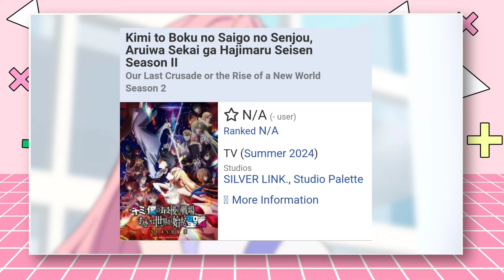Our Last Crusade or the Rise of a New World Season 2 Episode 1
Season 2 of Our Last Crusade or the Rise of a New World (Kimi to Boku no Saigo no Senjou, Aruiwa Sekai ga Hajimaru Seisen Season II) - Everything We Know So Far.

We aim to keep you well-informed and up-to-date on Our Last Crusade or the Rise of a New World Season 2.

Become a Channel Member to Support us!

Your help allows us to create more and better content.
Thank you for considering joining and being part of the community.